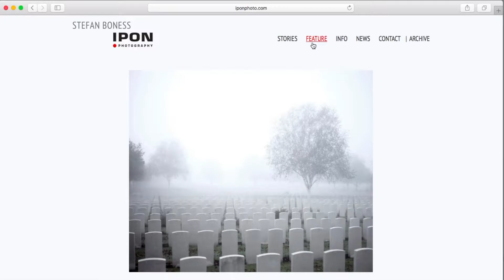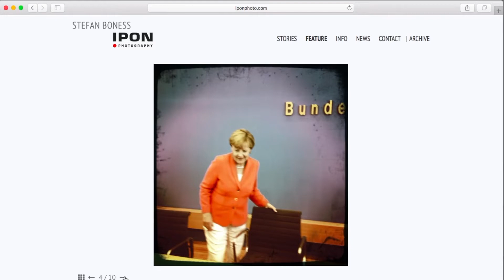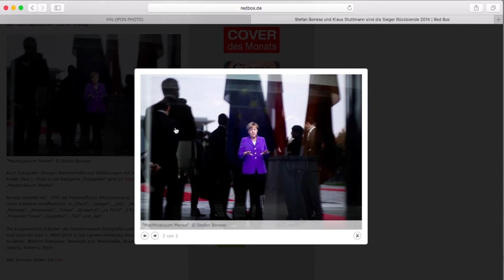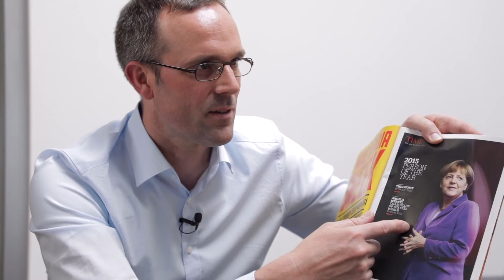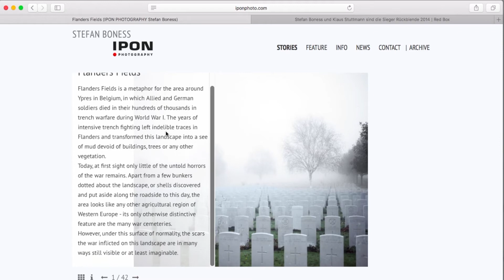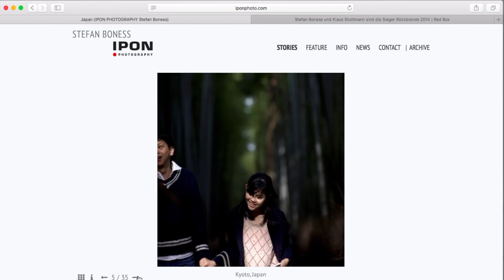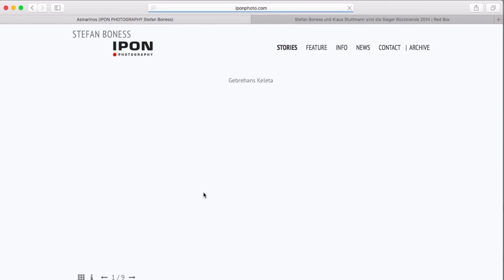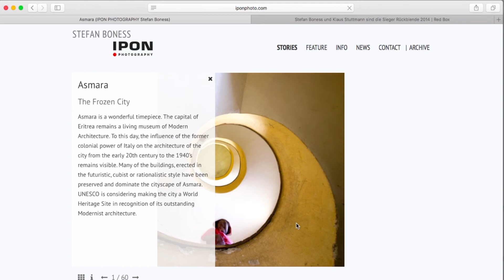015: Stefan Boness – Fotojournalist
Stefan Boness, Fotojournalist aus Berlin, ist heute neben den journalistischen Aufträgen mit Büchern und (Langzeit)Projekten vielfältig aufgestellt. Im Interview erzählt er über:

* die ewige Suche nach dem "besonderen Bild“
* die Bedeutung der Fotografie in Deutschland
* die Arbeit von Bildredakteuren und die Suche nach Bildern
* Marketing mit seinem eigenen E-Mail-Verteiler
* Bildagenturen
* seine Freiheiten Termine zu machen oder auch freie Projekte
* Ideenfindung für seine vielfältigen Fotoprojekte
* die Konzeption seiner Fotoprojekte und Bücher
* den Blick internationaler Fotografen auf den Fall der Mauer
* seine Arbeit im Ausland

Wenn Dir mein Podcast gefällt, dann bewerte ihn bitte und schreibe bitte einen Kommentar. Du findest meinen Podcast bei iTunes und auf meinem Youtube-Kanal.

Filmen lernen für Fotografen auf meinen Workshops!

Vom Fotoredakteur zur Ausbildung zum Fotojournalisten am London College of Communication bei Patrick Sutherland

Fotobuch Flanders Field

Fotobuch Hoyerswerda

Fotobuch Japan

Fotobuch Asmara

Fotobuch Southern Street

Durch die verwendeten Partnerlinks zahlst Du keinen Cent mehr und unterstützt meinen Kanal - vielen Dank